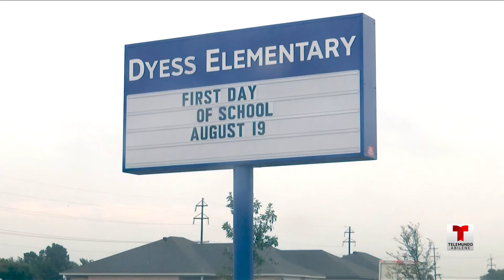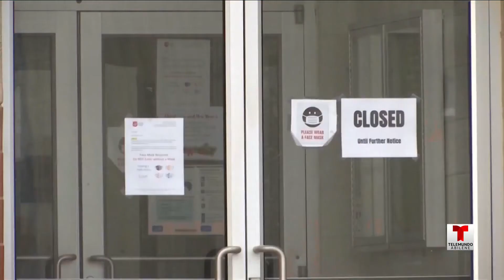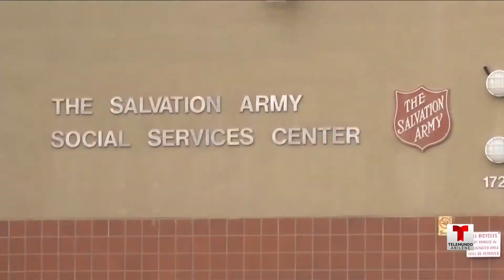Telemundo Abilínea - 19 de agosto, 2021